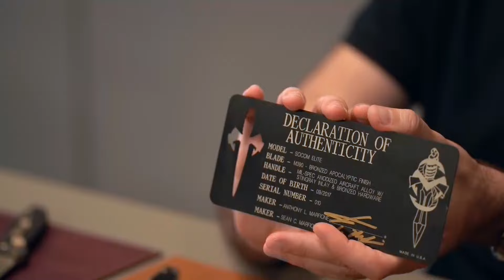Marfione Custom Socom Elite - საუკეთესო დასაკეცი დანა!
ვიდეოების სერიის სპონსორია დანების და EDC აქსესუარების ონლაინ მაღაზია KNIFE

ვიდეოში განხილულია Marfione Custom Socom Elite – დანა, რომელიც გამოირჩევა ოსტატური დიზაინით, მაღალი ხარისხის მასალებით და ფუნქციონალით. მისი M390 ბრინჯაოს ფერის კლიპ-პოინტ ტიპის პირი განსაკუთრებულად მტკიცეა და ინარჩუნებს სიმკვეთრეს ხანგრძლივი გამოყენებისას. ალუმინის სახელური, სკატის ტყავის ინსერტებით, დანას მატებს ელეგანტურობას და უზრუნველყოფს მყარ დაჭერას. ეს მოდელი იდეალურია როგორც კოლექციონერებისთვის, ასევე ყოველდღიური მოხმარების მოყვარულებისთვის.

თუ თქვენთვის მსგავსი ვიდეოები საინტერესოა, იმისათვის, რომ არხი განვითარდეს ვიდეოს ქვემოთ დააჭირეთ გამოწერის და მოწონების ღილაკებს, წინასწარ მადლობა მხარდაჭერისთვის.

ვიდეოგრაფი - ლაშა ადამაშვილი